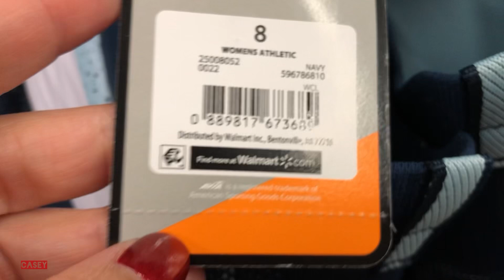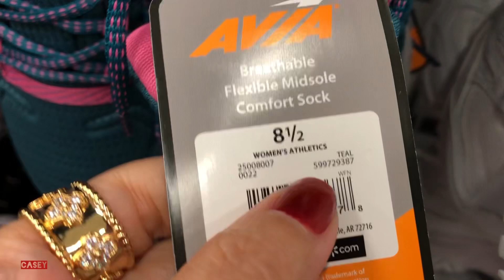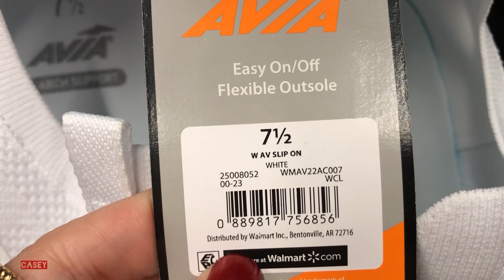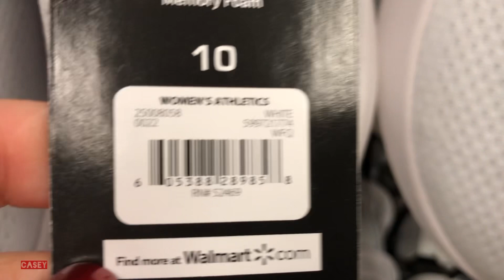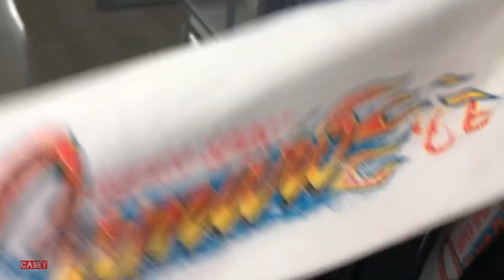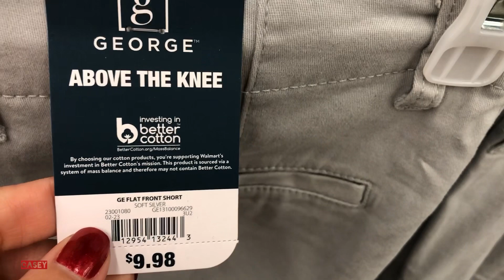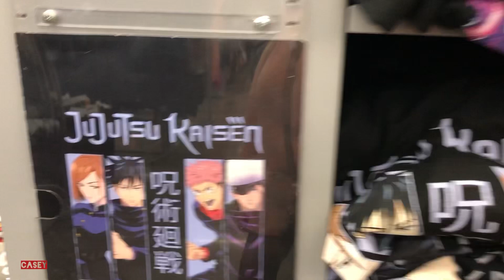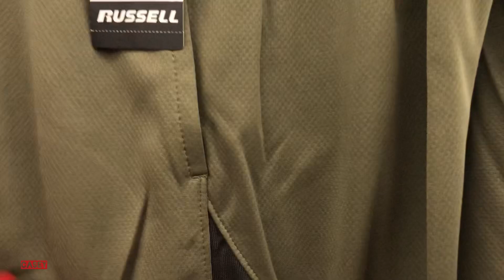Walmart Wednesday | Shop With Me No. 5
Hey hey hey, this is Casey! I like to share my shopping and traveling adventures. You will also find a variety of home, beauty, and lifestyle videos which occasionally feature some reviews, hauls, and decorating. I hope you like my channel! Thank you for hanging out with me 🥰! I hope you are all feeling loved and appreciated and I’ll see you tomorrow!